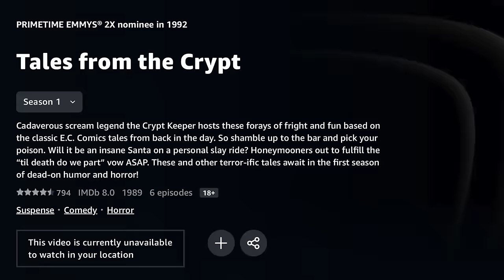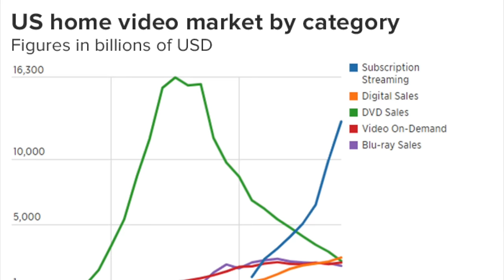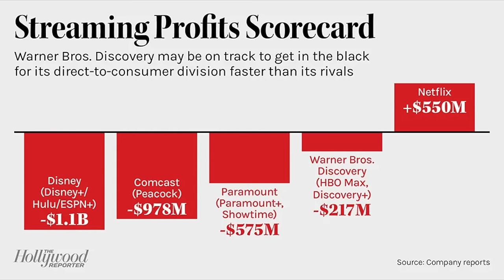Streaming = over? Will physical media make a comeback?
Streaming services like Netflix, Disney plus, Apple TV, and HBO Max have become almost like a utility for us. But streaming providers are now talking about raising prices. Is it time to start collecting blu rays and DVDs again?